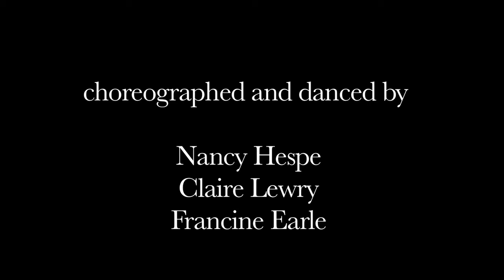Silent Erendira A film by Peter Cook.mov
Part of Sounds New  Contemporary Music FestivalThree dancers/choreographers:  Nancy Hespe, Francine Earle and Claire Lewry worked with film maker Peter Cook to compose a silent film based on the tragic story of Erendira. This was in response to a new musical work by Paul Max Edlin.